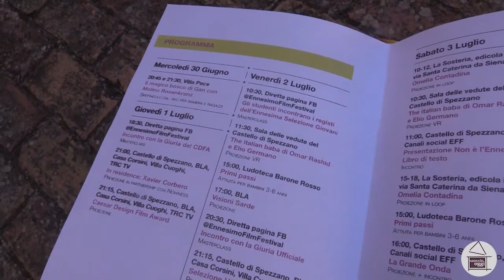Ennesimo Film Festival - in arrivo la sesta edizione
Il Distretto Ceramico si prepara ad ospitare l’Ennesimo Film Festival, kermesse cinematografica in programma dall’1 al 4 luglio
Scopriamo alcuni dettagli nella nostra intervista al direttore artistico Federico Ferrari